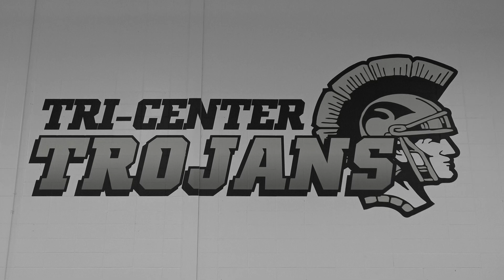2022 TC FOOTBALL HYPE VIDEO